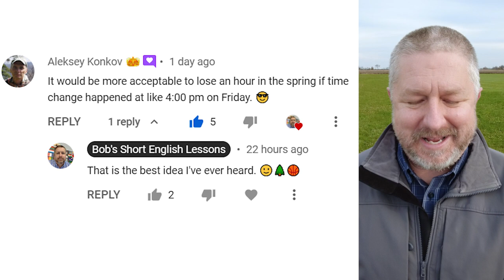Learn the English Phrases FLAT AS A PANCAKE and FLAT BROKE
Read along to practice your English and to learn the English phrases FLAT AS A PANCAKE and FLAT BROKE

In this English lesson, I wanted to help you learn the English phrase, flat as a pancake. Do you know what a pancake is? A pancake is something that we fry in a frying pan. It's made out of flour, and water, and butter, and I'm sure there's sugar in it too. And it's very, very flat. In North America, we eat them with butter and syrup on top. They're really, really yummy, but because a pancake is flat, we also have this phrase, flat as a pancake. If you look behind me, there is a soccer field, and the soccer field is flat as a pancake. We like to have our soccer fields really, really flat. The other day, I drove over a pop can in my driveway, a soda can, and I crushed it. And after I drove over it, it was flat as a pancake. It no longer looked like a can. It was flat, it looked a lot more like a pancake. Of course, there's no way I would mistake it for a pancake, but it certainly was flat as a pancake.

The other phrase I wanted to teach you today is the phrase flat broke. This is actually a repeat phrase, but you know how I like to match the phrases, right? When you are flat broke, it means you have no money in your wallet. You have no money in the bank. You do not have any money at all. Sometimes when people get paid on Fridays, by Thursday, they are flat broke. On Thursday, they've spent all their money, and they have nothing left, and they are flat broke. That's probably not a very nice feeling. I do remember when I was younger, at one time I was flat broke, and I remember putting $5 into the bank machine. No, I put $2 into the bank machine, so I could take out $5. 'Cause I had a little over $3 in the bank, and I thought that would be a good way to have a little bit of money for the evening.

Anyways, to review, when you say something is flat as a pancake, it means that it is really flat, okay? And when you are flat broke, it means that you have no money in your wallet. You have no money in the bank, you have no money at all, but hey, let's look at a comment from a previous video. This comment is from Aleksey. It would be more acceptable to lose an hour in the spring, if time change happened at like 4:00 PM on Friday. And my response was that is the best idea I've ever heard.

So Aleksey is referring to time change from the previous lesson. The idea that in the fall, we put the clocks back an hour, in the spring, we put 'em ahead, and I would 100% agree, Aleksey. If we could, in the spring, move the clock ahead while we're all still at work, we would all get to go home an hour early. Could you imagine if in the spring, I'll have to watch it here, it's a little wet, if in the spring, your boss came in at four o'clock, and you normally work 'til five, and your boss said, hey, we are going to move the clocks ahead. It's now five o'clock, you can all go home. That would be very, very, very cool.

Sorry, there's kind of a weird light on, not sure what this means. Oh, I know what that means. It means my SD card is almost full. Hopefully I get this whole video done before it is full.

I wanted to show you, this soccer field is beautifully mowed, and ready to use. But if you look over here, you'll see they put up concrete barriers. They put up concrete barriers over here, because it was so wet, they didn't want people coming to this park, and using it, so you can see here, there's a concrete barrier. There's a couple more over there. They thought to themselves, you know what? There has been too much rain. We need to discourage people from using the park for a little bit. So what they did is they put up the concrete barriers. So now this beautiful park, which by the way, the whole park is kind of flat as a pancake, isn't it? Is not actually open, I don't know if it will open again this year, because winter is coming. There's a strong likelihood that it will be closed anyways, but we'll see.

I hope my SD card doesn't fill up. I'll see ya in a couple days with another one, bye.